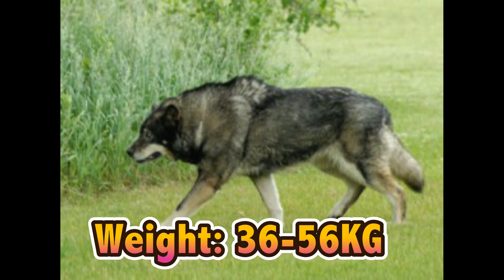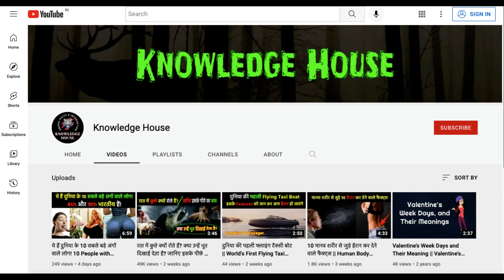दुनिया के सबसे खतरनाक कुत्ते जो शेरो से भी टक्कर ले लेते हैं! World's Most Dangerous Dogs!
कुत्ते दुनिया के सबसे वफादार जानवर माने जाते हैं पर कुछ नस्लें ऐसी भी हैं जो की इतनी खतरनाक है की आप उन्हें अपना pet बनाना नहीं चाहेंगे.

इस वीडियो में हम बता रहे हैं दुनिया के उन सबसे खतरनाक कुत्तों के बारे में जो की बहोत सारे देशों में Banned हैं.

ये दुनिया के सबसे खतरनाक कुत्ते जो इंसानो को भी नहीं बक्शते!

Kutte duniya ke sabse vafadar janwar maane jaate hain aur wo bahot hi cute bhi hote hain. Pr kutte ki kuchh breeds itni khatarnak hain ki unse dur rhne me hi bhalai hai.  Ye itne aakramak kutte hote hain ki ye sher se bhi maukabla karne me picche nahi hat te. Halaki, ek kutta kitna bhi aakrmak kyu na ho akele ek sher ko maar nhi skta. Lekin, in me hausla hota hai unse ladne ka. Is video me hum jaanenge un khatarnak kutton ki jinhone aaj tak bahot sare insaano ko jaan se maar diya hai.

Dogs are one of the best and most loyal animals, and we love to pet them but there some furious breeds from those you would like to stay away. You won't think of petting them.

Although, there are some daring people who still pet few of those dangerous and furious breeds. As a result, we have heard many of such cases where such furious breed dogs killed their owners.

In this video, we have listed world's most dangerous dog breeds that are banned in many countries, and you must stay away from them.

Knowledge House, KnowledgeHouse